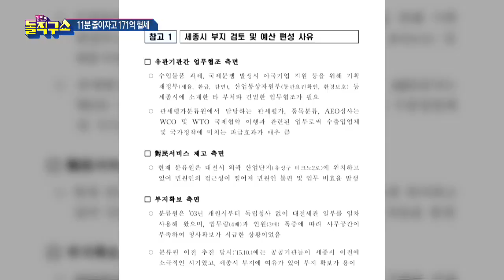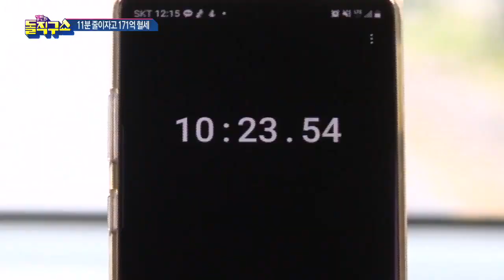혈세 171억 원 날린 유령청사…단축된 이동시간 ‘11분’ | 김진의 돌직구 쇼 744 회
혈세 171억 원 날린 유령청사…단축된 이동시간 ‘11분’

관평원, 이동시간 11분 줄이자고 이전?…혈세 171억 투입
입주 못한 유령청사 '관평원'…무용지물 낭비

〈평일〉
09시 20분 김진의 돌직구 쇼
12시 00분 뉴스A 라이브
17시 20분 뉴스TOP10
19시 00분 뉴스A

〈주말〉
12시 10분 토요랭킹쇼·뉴스A 라이브
19시 00분 뉴스A